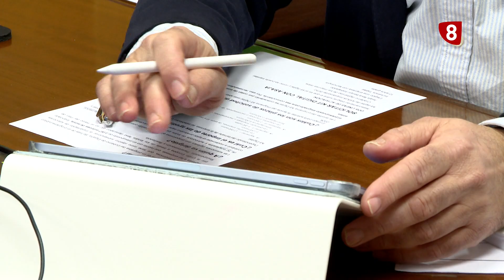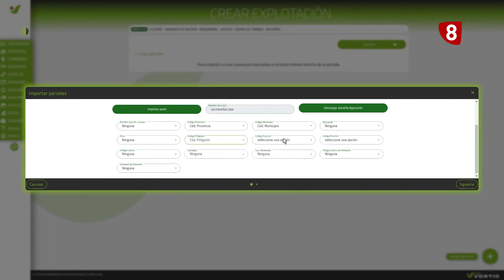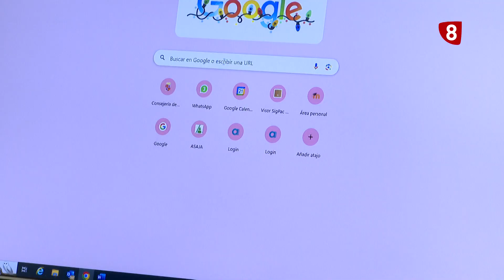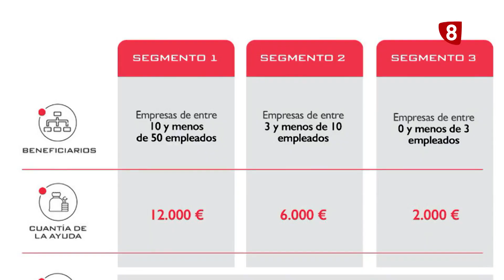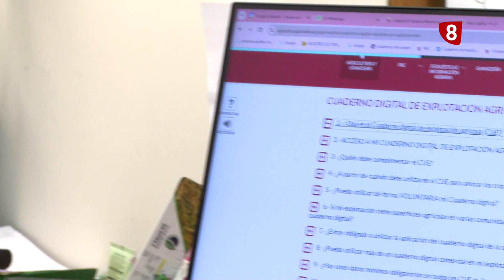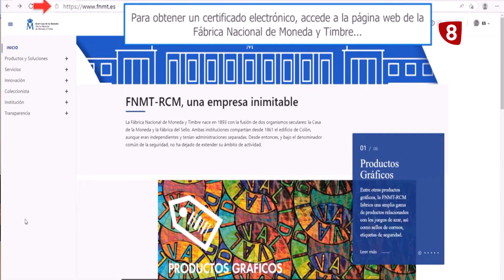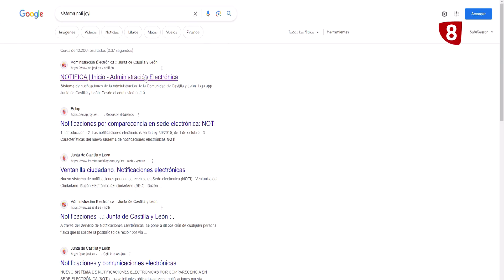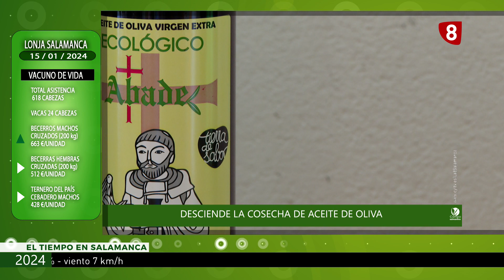El kit digital con ASAJA-Campo salmantino, 15 enero de 2024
Asaja ayuda gratuitamente a solicitar y tramitar la ayuda del programa Kit Digital para tu explotación agraria y/o ganadera. En concreto desde ASAJA Salamanca tienen dos líneas de asesoramiento: una integral con el proceso de tramitación y su implantación, y otra línea como agente digitalizador con el propio kit digital. Desde la OPA animan a los profesionales a gestionar este kit digital a través de sus profesionales con el objetivo de adaptarse a esta nueva forma de proceder.